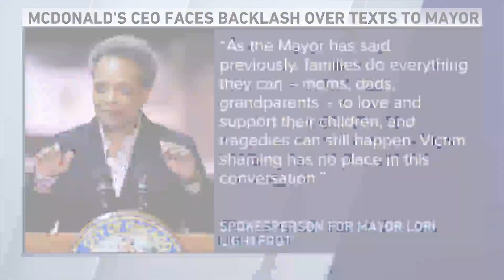McDonald’s CEO sparks backlash after telling Lightfoot parents of Jaslyn Adams, Adam Toledo ‘failed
The CEO of McDonald's has sparked backlash after text messages he sent Chicago Mayor Lori Lightfoot revealed that he blamed the parents of two children who were fatally shot in the city.